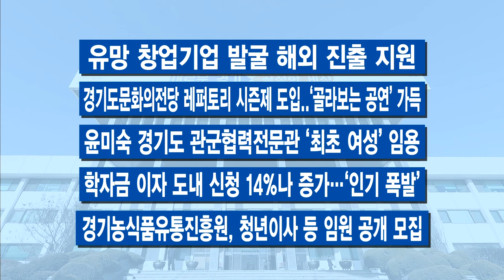100초 주간브리핑 – 2월 첫째 주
2월 첫째 주 경기도의 주요 소식만 간추려 전해드립니다

1.경기도, 신종 코로나 사태 해결 ‘사활’

2. 경기도, 아주대병원 외상센터 진료방해 의혹 조사 착수

3. 전국 첫 ‘청년면접수당’ 5월부터

4.도민이 직접 만드는 정책축제 시대 활짝